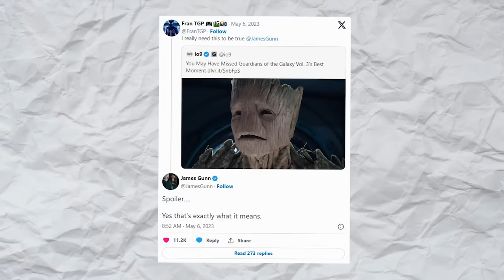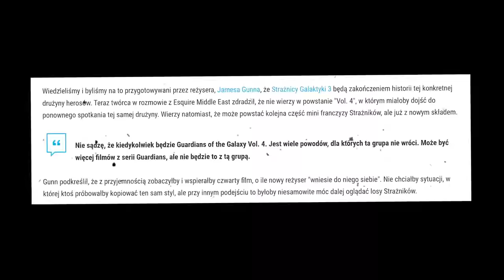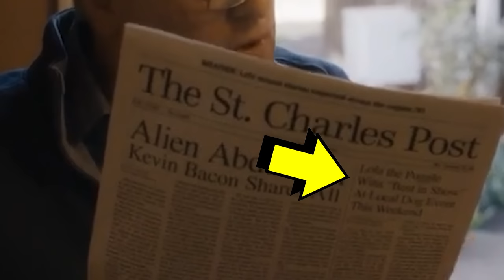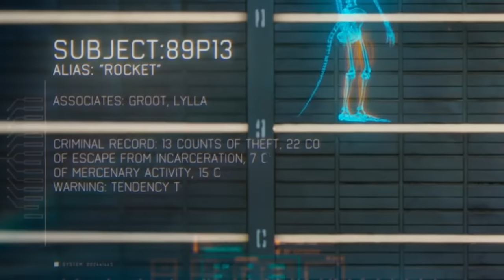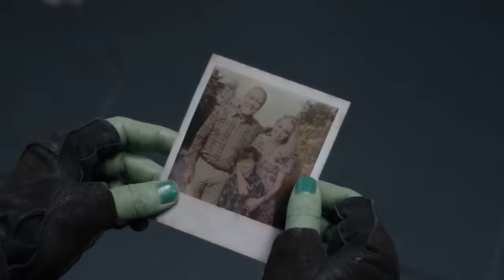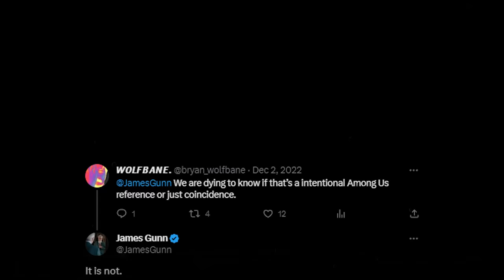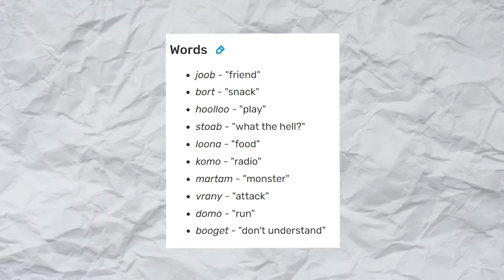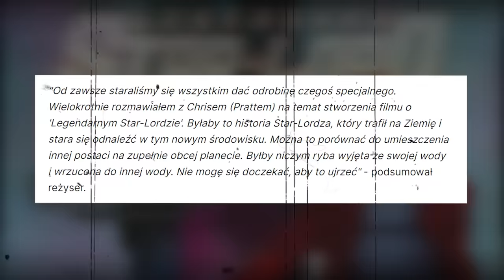Wszystkie DETALE, które przegapiłeś w STRAŻNICY GALAKTYKI: VOLUME 3/ GUARDIANS OF THE GALAXY VOL. 3